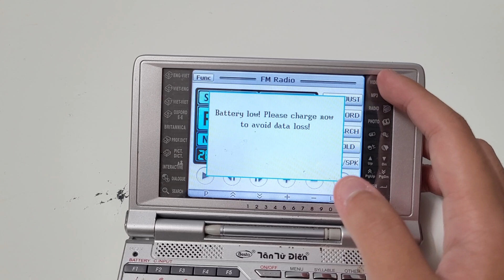Besta EVEC-666 Electronic Dictionary - Battery low/empty